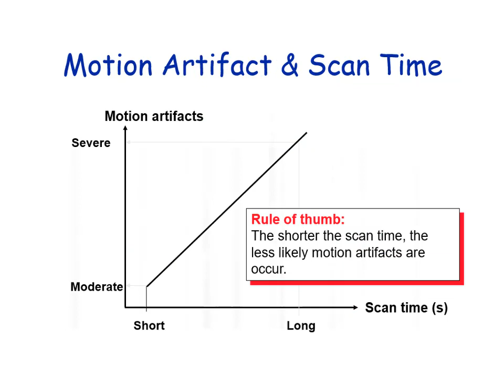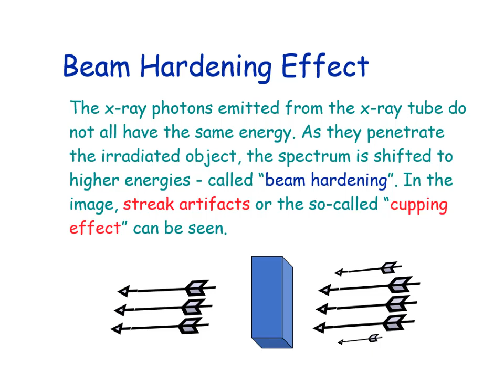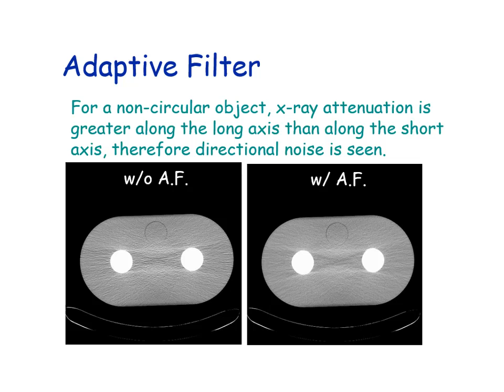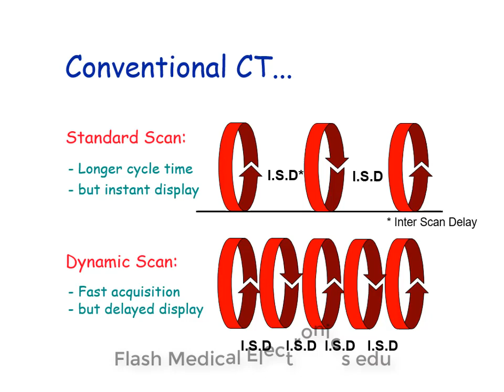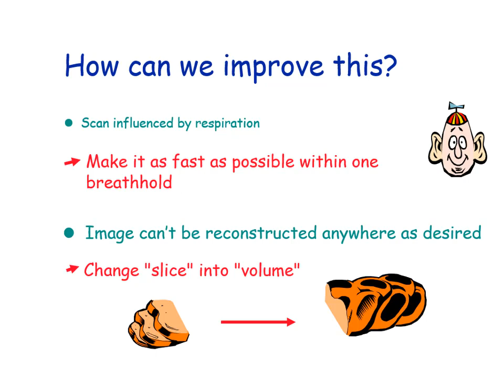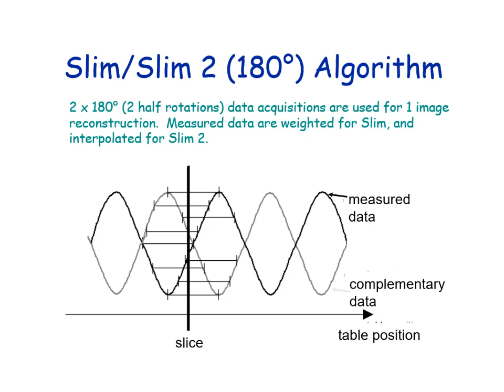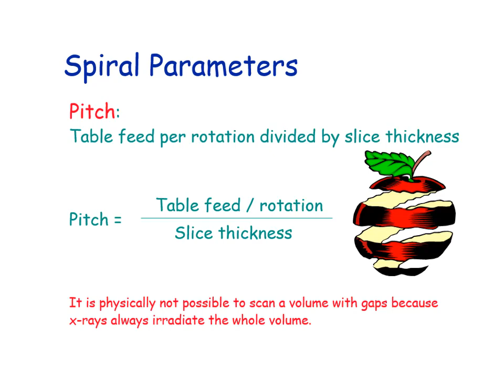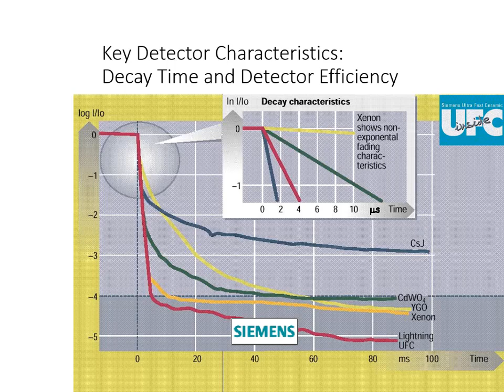CT scanner Basics Part-2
All about CT scanners theory with practical images part 2